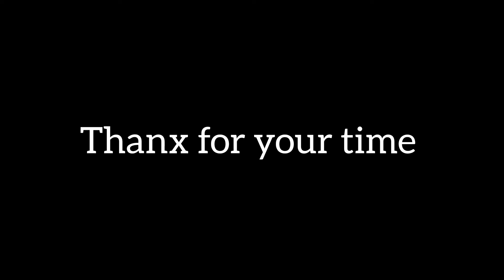My Experience @artofliving-official International centre Bangluru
My Experience @The Art of Living  International centre Bangluru

Twitter.com/nareshthakumar

art of living International centre Bangluru
The art of living International centre Bangluru
the art of living Bangluru
shri Shri Ashram banglore
banglore ashram video